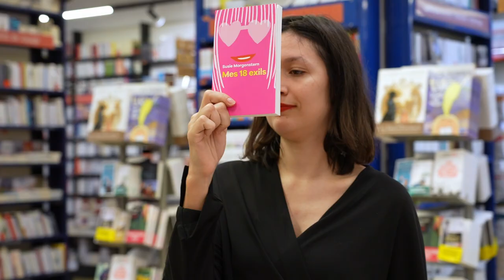100 000 abonnés sur Instagram !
Vous êtes 100 000 à nous suivre sur Instagram ! Merci à toutes et à tous.
Sur instagram retrouvez les auteurs, les lectures et les bookfaces pour choisir les livres qui vous vont!